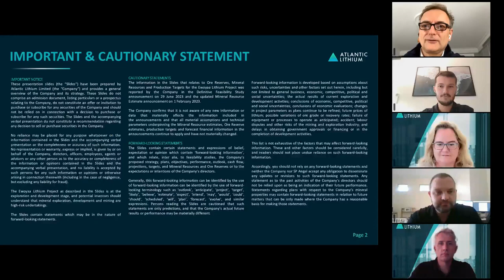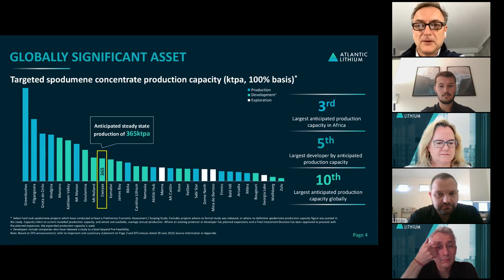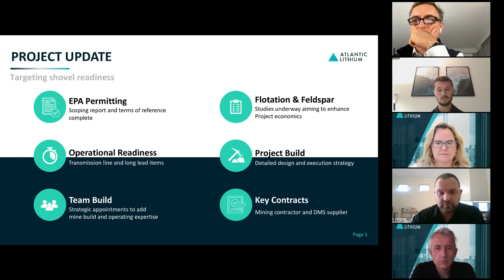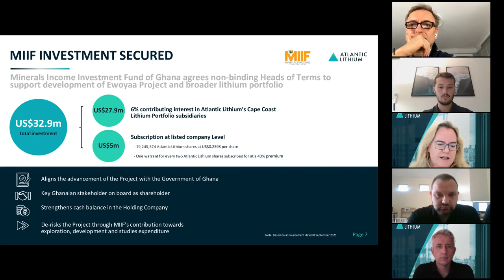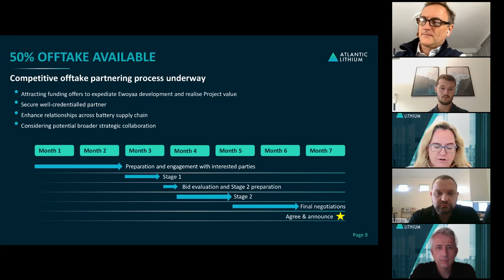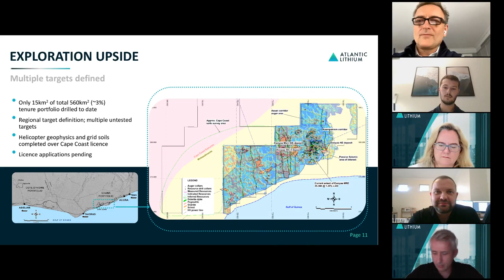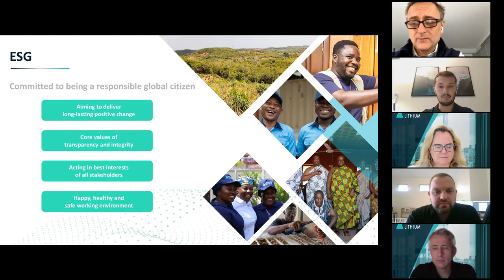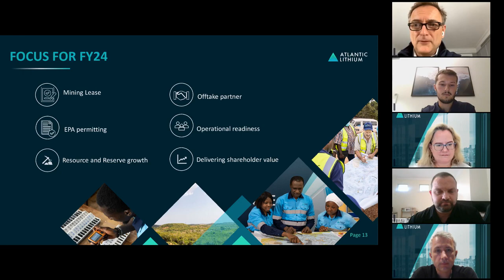Atlantic Lithium Webinar Investor Meet - Results for the year ended 30 June 2023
Atlantic Lithium is an AIM and ASX-listed lithium company advancing a portfolio of lithium projects in Ghana and Côte d'Ivoire through to production.

The Company's flagship project, the Ewoyaa Project in Ghana, is a significant lithium spodumene pegmatite discovery on track to become Ghana's first lithium-producing mine. The Company signed a funding agreement with Piedmont Lithium Inc. towards the development of the Ewoyaa Project. Atlantic Lithium is currently advancing the Ewoyaa Project through feasibility studies and intends to be producing a spodumene concentrate via simple gravity only process flowsheet.

Atlantic Lithium holds 560km2 and 774km2 of tenure across Ghana and Côte d'Ivoire respectively, comprising significantly under-explored, highly prospective licences.